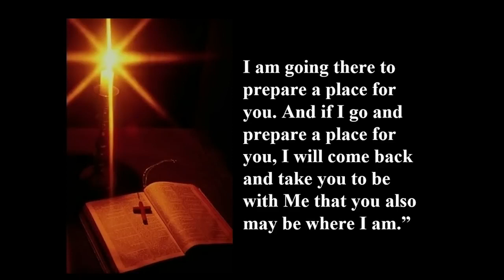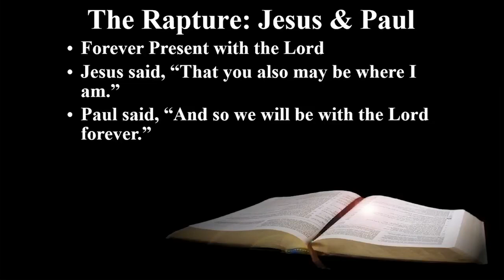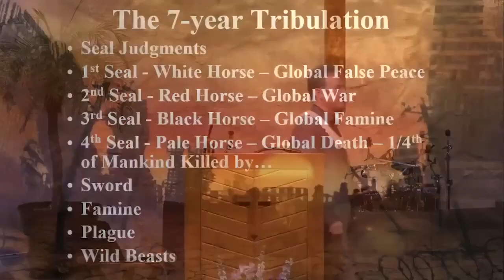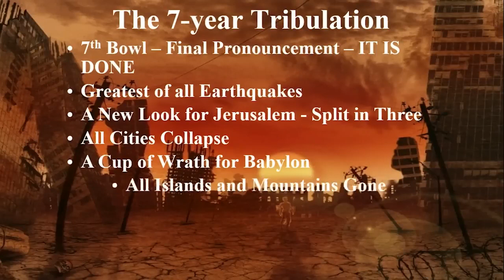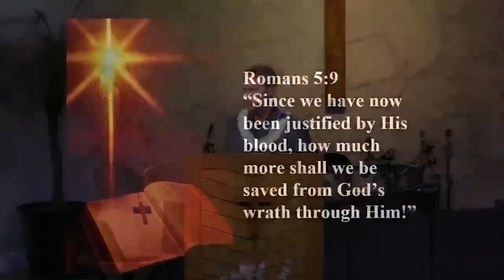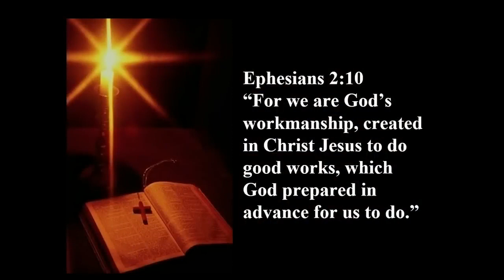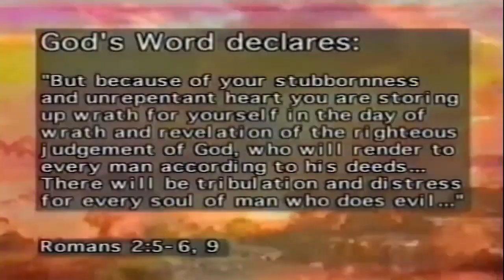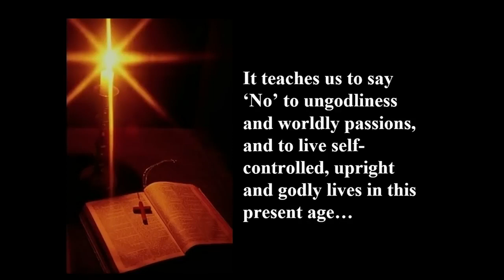Are You Ready for the Rapture? | Billy Crone